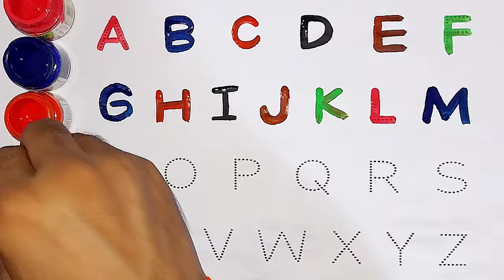One two three, learn to count, 123 Numbers, 1 to 100 counting, alphabet a to z, ABCD, part-293